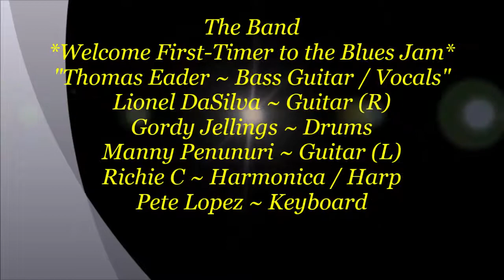Thomas Eader & Friends ~ Muddy Waters - "The Hunter" @ Gabby's Blues Jam - 8/7/2019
Description ~ Thomas Eader & Friends ~ Muddy Waters - "The Hunter" @ Gabby's Blues Jam - *Welcome First-Timer to the Blues Jam* Thomas Eader ~ Bass Guitar from Akron, Ohio to Gabby's Bar & Grill in Mesa, AZ performing Muddy Waters - The Hunter and doing real good up there with Lionel DaSilva ~ Guitar (R) - Gordy Jellings ~ Drums - Manny Penunuri ~ Guitar (L) - Richie C ~ Harmonica / Harp & Pete Lopez ~ Keyboard. Jams are great for people to get a chance to play with someone who they never even met before and come up with some cool stuff. Just say What Key are we In, Slow of Fast and your off @ Gabby's Bar & Grill Blues Jam in Mesa, AZ every Wednesday night with the Toolshed Band from 6 pm till 10 pm. Come on out and check it out if local to AZ.